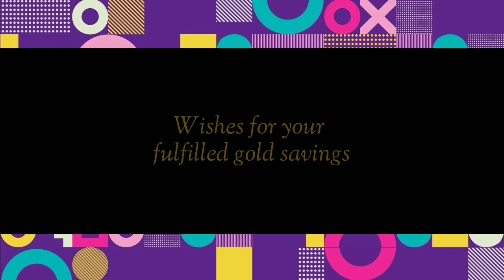Today gold price in India|Dollar to INR|11-1-2021|Chennai, Mumbai, Delhi, Kalkata,Kerala, Bangalore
Hello everyone,
This video is for gold, silver price update.